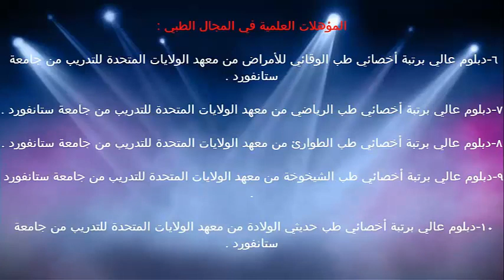مرض الكحة مع مرض القيء / د.خالد بن سعود الحليبي اخصائي الطب الوقائي للأمراض